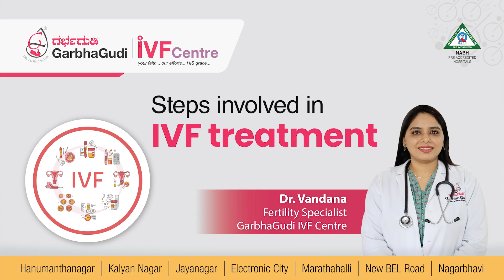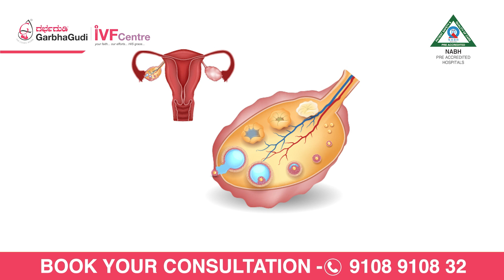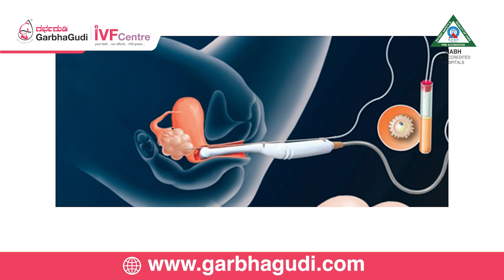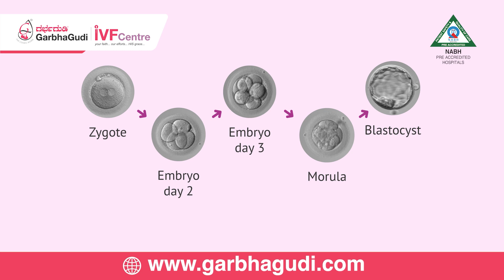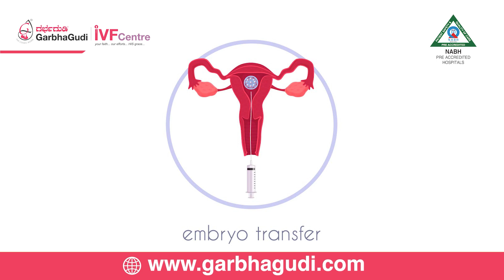Steps Involved In IVF Treatment | Dr. Vandana - Fertility Specialist, GarbhaGudi, Marathahalli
In vitro fertilization (IVF) is a medical procedure used to help couples who are struggling with infertility or other reproductive issues. The choice to pursue IVF is often influenced by the underlying cause of infertility, the age of the individuals involved, their overall health, and their personal preferences. In this video, Fertility Specialist Dr. Vandana explains the steps involved in IVF treatment.

Electronic City:

60/5 and 60/6, 3rd Floor, Beside Andhra Bank, Ganesh Towers, Service Rd, Konappana Agrahara, Electronic City, Bengaluru, Karnataka 560100

Kalyan Nagar:

5AC, Park Landing, 709, Outer Ring Rd, Balachandra Layout, HRBR Layout 2nd Block, Chelekare, Extension, Bengaluru, Karnataka 560043

Nagarbhavi:

80 Feet Main Rd, 2 Stage, Near Nammoora Thindi Hotel, Nagarabhavi, Bengaluru, Karnataka 560072